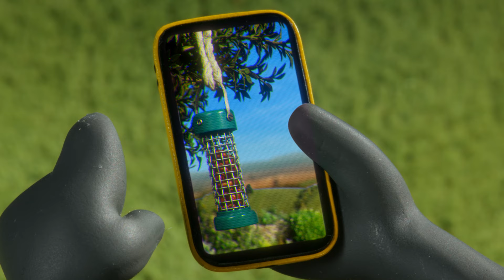ショーンとカモ笛[ひつじのショーン | シーズン3]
シーズン3のエピソードが登場！

「ショーンとカモ笛」
楽しそうにカモ笛を吹くショーンの元に、子ガモたちが集まる。
それに怒った親ガモになぐられ、ショーンはカモ笛を飲み込んでしまう。